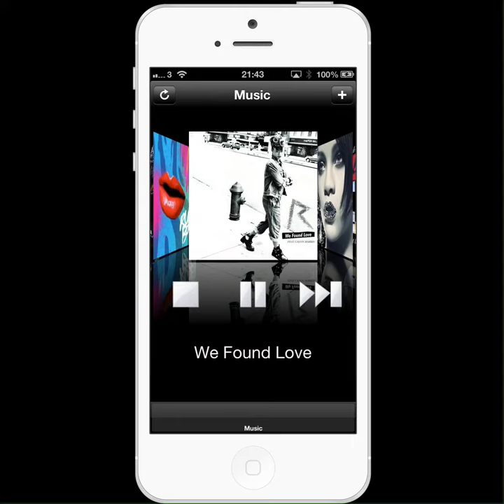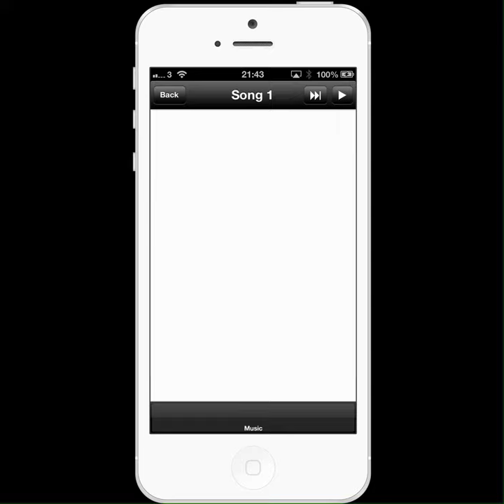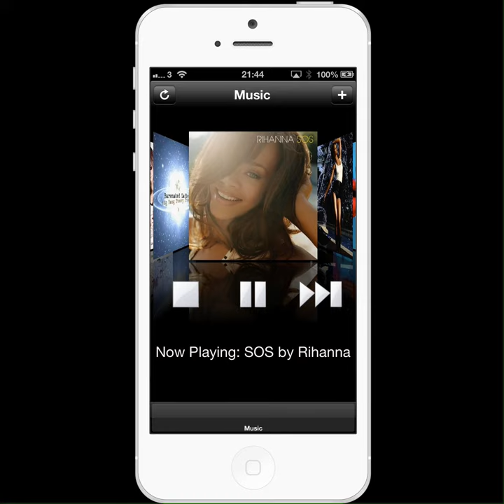Carousel Audio Player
Gorgeous looking media play, plays local and streamed music.

The play button plays and pauses so it doesn't reset the song time.

If you click the cover art the song will override and start playing.

Hard to see i the video but when it goes to the blank plugin the audio controls in the nav bar are pausing/playing and skipping the player.

What isn't seen when a song finishes it automatically plays the next kinda obvious but it is kinda nice.

When scrolling it shows the song title but if a song is playing it will only show for a second before "what's playing now" replaces it.

When rotated removes navbar, tab bar and system bar to provide a harmonious clean look.

Forgive the stuttering my mac doesn't enjoy airplay and screen recording.

This is alpha version
future amendments
Share what your listening on Facebook, Twitter and Scringo.
Play video local and streamed.
iPad version.
Scrub capabilities (Done but don't look pretty)
Rewind button (Harder than you think)
Pop up control miniview audio player that will show where ever in the app when called.
In screen pop up notification that briefly says what the next song is. (changeable in settings, could be annoying)